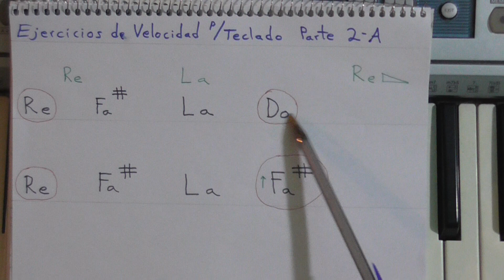Ejercicio de Velocidad para el Teclado, Parte 8, Técnica Robin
Hola !! Amig@s Principiantes e Intermedios en el Piano o Teclado !!
Aquí les dejo el video 8 de este Sensacional Ejercicio de Velocidad que desde un principio lo tendremos que tocar super despacio para poder ir dominándolo poco a poco !!
Espero sea de su agrado y utilidad !!